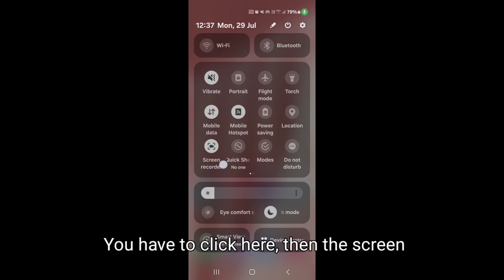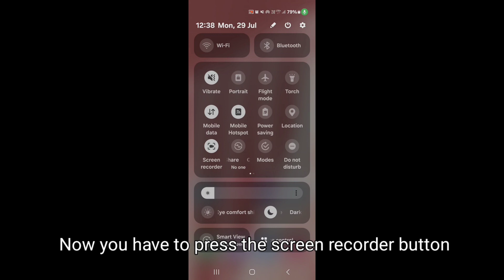How to record screen in Samsung Galaxy Z Fold 5 with audio||Samsung Galaxy Z Fold 5 screen recording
Hello dosto, aaj maine is video me bataya hai ki Samsung Galaxy Z Fold 5 me screen recording kaise karte hain internal audio ke saath. Dosto, Samsung Galaxy Z Fold 5 me screen record karna bahut aasan hai. Agar aap bhi janna chahte hain ki Samsung Galaxy Z Fold 5 me audio ke sath screen record kaise kare, to is video ko pura dekhiyega. Thanks, friends.

Hello friends, in this video, I've explained how to screen record with internal audio on Samsung Galaxy Z Fold 5. Screen recording with internal audio on Samsung Galaxy Z Fold 5 is very easy. If you want to know how to screen record with audio on Samsung Galaxy Z Fold 5, be sure to watch this entire video. Thanks, friends.

How to record screen in Samsung Galaxy Z Fold 5 with audio
Samsung Galaxy Z Fold 5 me screen recording kaise kare
How to record screen on Samsung Galaxy Z Fold 5 with internal sound
How to record screen on Samsung Galaxy Z Fold 5
Samsung Galaxy Z Fold 5 me screen kaise record kare
Samsung Galaxy Z Fold 5 me screen recording kaise karte hain
Samsung Galaxy Z Fold 5 me audio ke saath screen record kaise kare
How to record screen on Samsung Galaxy Z Fold 5 with sound
Samsung Galaxy Z Fold 5 me PUBG screen record kaise kare
Samsung Galaxy Z Fold 5 me game ke liye screen kaise record kare
Samsung Galaxy Z Fold 5 screen recording
Samsung Galaxy Z Fold 5 screen recording with sound
Samsung Galaxy Z Fold 5 screen recording with internal sound